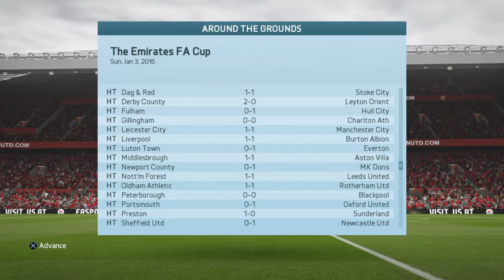FIFA 16 Tournament #1 (ft Anthony ) Juan Mata